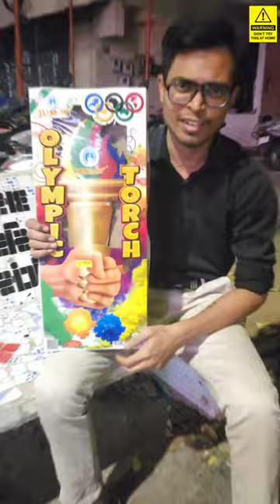New Olympic Torch By Standard Fireworks - Viral Crakers Reel No. 7